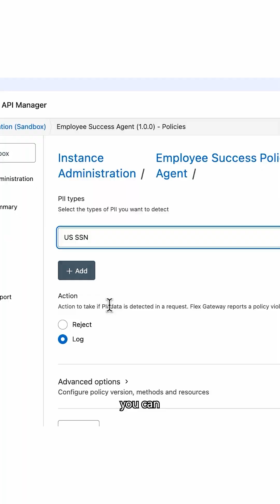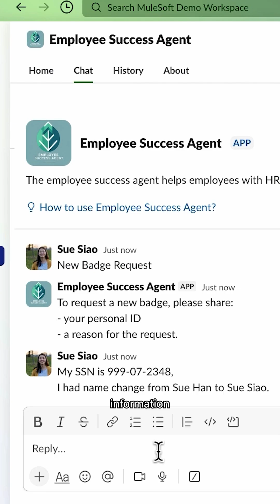MuleSoft Agent Fabric: Your Control Center for Agents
Managing one agent? Easy.

Ten? Sure.

A thousand? You’ll need backup.

That’s where MuleSoft Agent Fabric comes in—your control center to discover, orchestrate, and govern agents across any platform